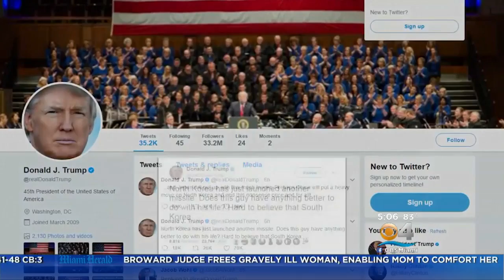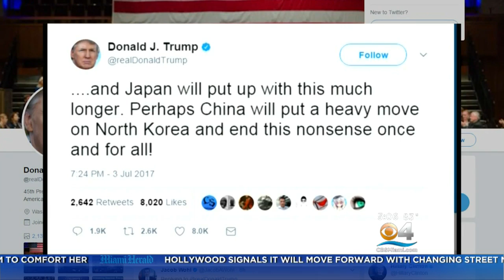US, China Condemn N Korea Missile Test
Hena Daniels Reports